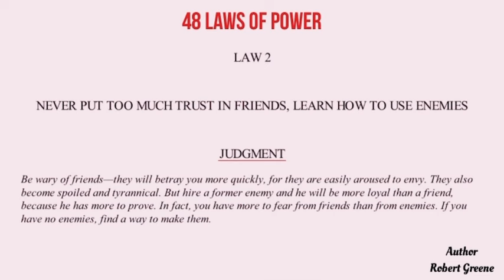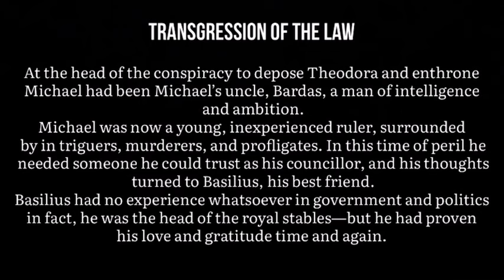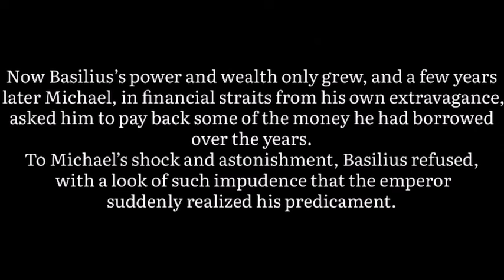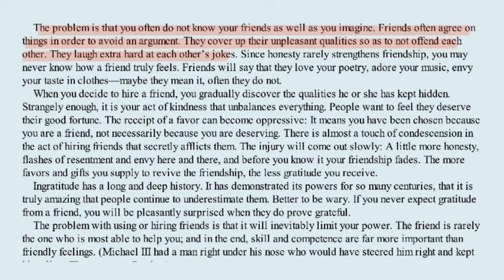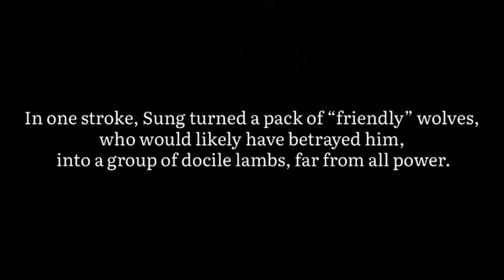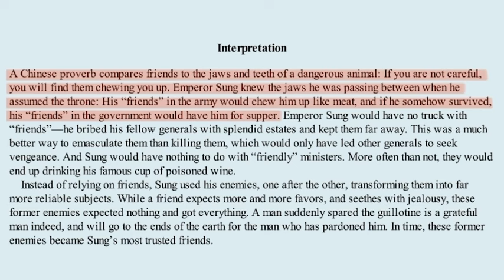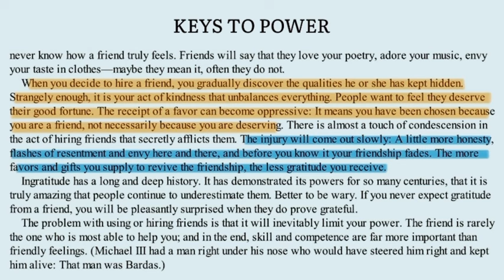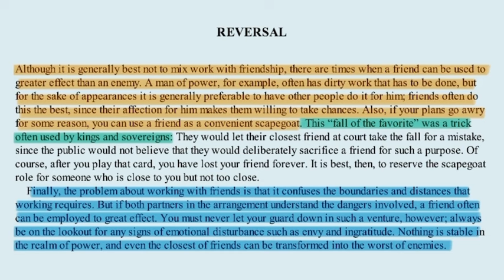48 LAWS OF POWER | LAW 2 Never Put Too Much Trust In Friends, Learn How To Use Enemies